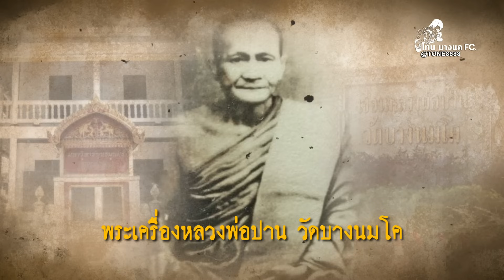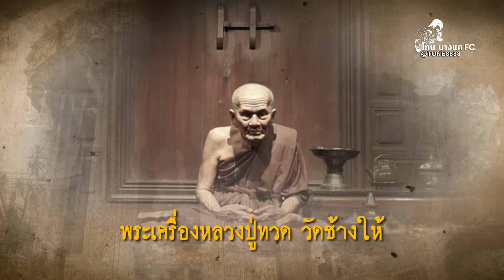5 อันดับ พระดีที่ควรติดตัว ปีใหม่นี้เดินทางปลอดภัย